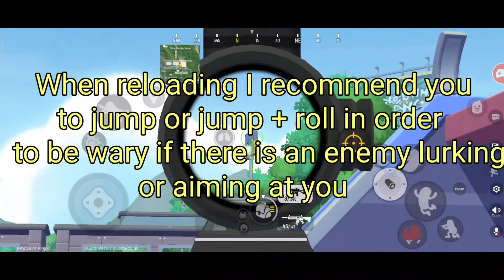Sausage Man Recoil Control, Sensitivity, Tips and Tricks!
Hello this is based purely on my experience, I am willing to receive feedback from you guys.